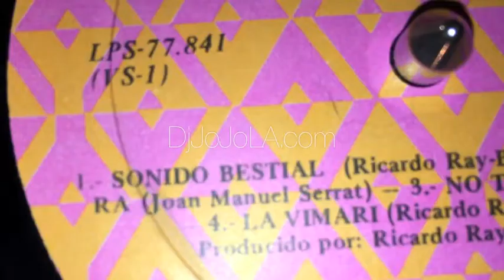Richie Ray & Bobby Cruz Sonido Bestial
El Bestial Sonido de...
Ricardo Ray y Bobby Cruz
Vaya Records Inc